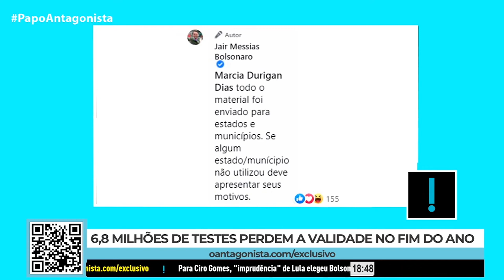Pazuello, o “especialista em logística” - Papo com Mario Sabino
O governo tenta dar uma finalidade para os 6,8 milhões de testes de coronavírus que não foram repassados aos municípios. No Papo Antagonista desta segunda-feira, Felipe Moura Brasil e Mario Sabino analisaram a postura do Ministério da Saúde e do presidente Jair Bolsonaro, que insiste em negar a gravidade da pandemia.